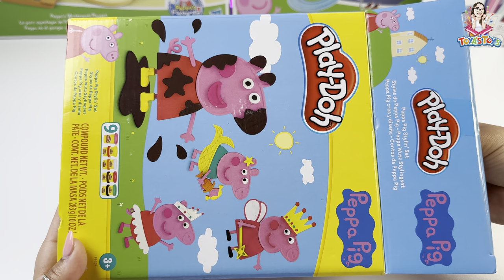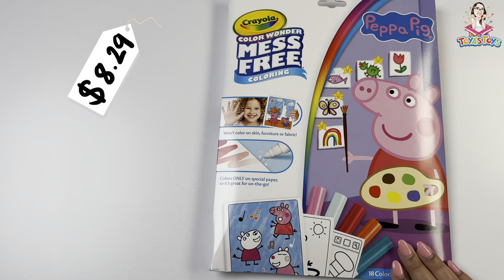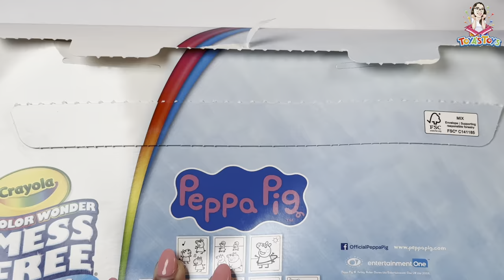Peppa Pig Toys Collection Unboxing Review | Peppa Pig GranPrix Car Race Track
Hi everyone! In this video, we feature a set of Peppa Pig toys to review. Each item in the collection is reviewed alongside its' retail price, written commentary, and an overall "Toya's Toys" score out of 5. All of the toys featured in the video can be found & purchased in our product list down below. We hope you enjoy!

~ Peppa Pig Easter Egg Pack of 6
~ Peppa Pig Bubble Blowing Machine
~ Play-Doh Peppa Pig Styling Set
~ Peppa Pig Peppa's Waterpark Playset
~ Crayola Peppa Pig Color Wonder
~ Carrera First Peppa Pig

Matthew||22v37 "Jesus replied: “ ‘Love the Lord your God with all your heart and with all your soul and with all your mind.’"